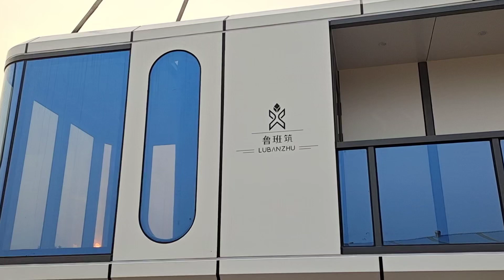Z30 cube house ready for delivery today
Tiny house 7m*3.3*3m
More size welcome inquiry